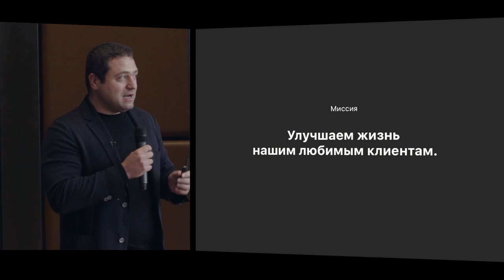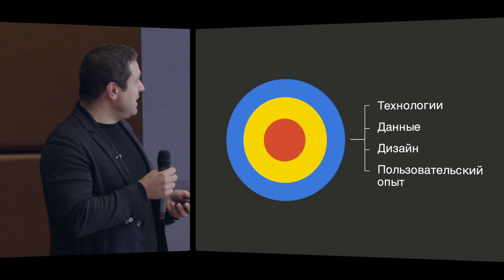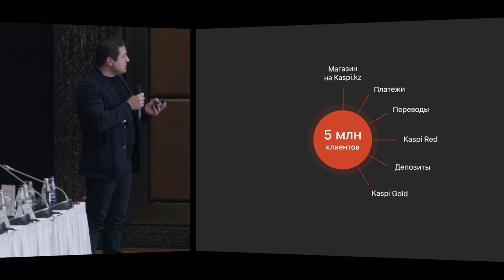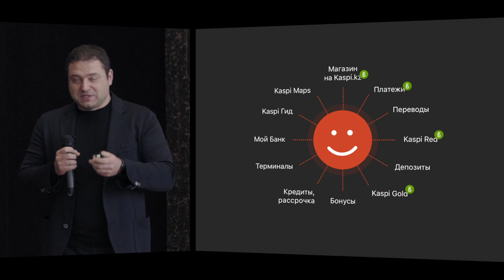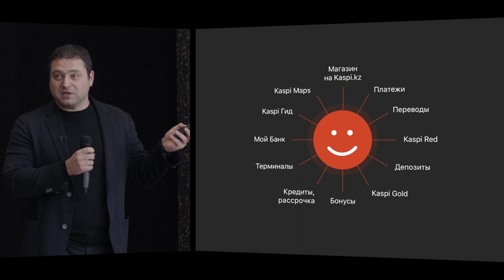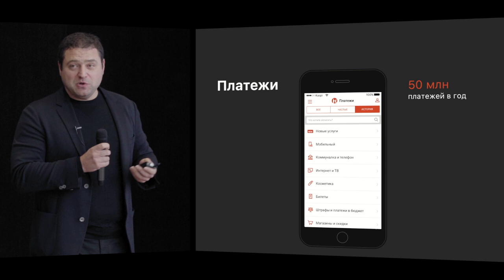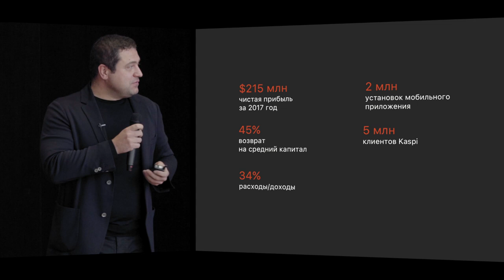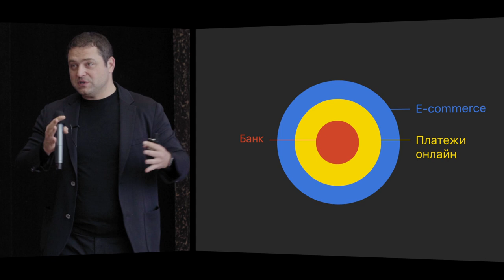Михаил Ломтадзе: "В мире всего несколько банков с такой эффективностью"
В феврале 2018 года Михаил Ломтадзе выступил на конференции «Digital-трансформация казахстанского бизнеса», организованной компанией «Кселл». Основной темой мероприятия стала 4 индустриальная революция — как поступать бизнесу в условиях стремительного роста цифровых технологий. Михаил Ломтадзе рассказал об экосистеме Kaspi.

По мнению Михаила Ломтадзе, главное в работе компании — это производство простых и удобных сервисов, которые нравятся клиентам. Председатель правления Kaspi Bank отмечает, что нужно ориентироваться не на технологии, а на конечный продукт, в котором эти технологии используются. Клиентов не волнуют технологии. Они хотят качественный продукт.

Михаил Ломтадзе рассказал об основных сервисах Kaspi и поделился принципами работы в команде. Один из самых главных показателей в Kaspi, на который все равняются — это NPS. NPS показывает, насколько сильно клиенты удовлетворены продуктами компании. Чтобы замерить NPS, менеджеры Kaspi делают до 30 тыс. звонков звонков в месяц. В итоге, 8 из 10 клиентов выставляют наивысшую оценку продуктам Kaspi.

Хронология:
00:00 Вступление
00:25 Михаил Ломтадзе о миссии Kaspi
1:00 Основные компоненты экосистемы Kaspi
2:45 Сервисы Kaspi
6:35 Как работает аналитика в Kaspi
8:15 О кредите на покупки
9:00 О магазине на kaspi.kz
9:40 О Kaspi Red
10:55 О платежах на kaspi.kz
11:55 Показатели Kaspi за 2017 год